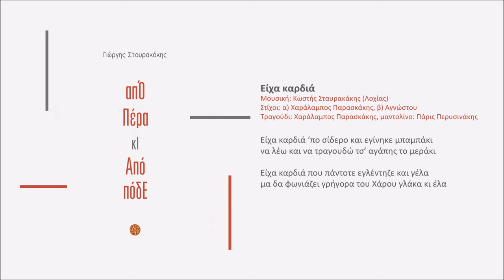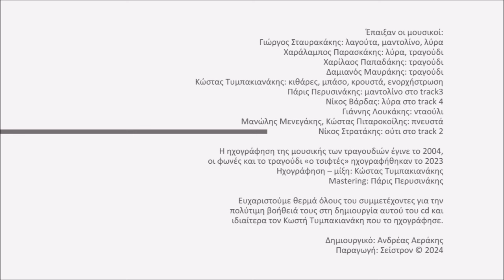Είχα καρδιά - Γιώργης Σταυρακάκης - Χαράλαμπος Παρασκάκης | Official audio release © 2024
Γιώργης Σταυρακάκης - απΌ Πέρα κΙ Από πόδΕ

Είχα καρδιά
Μουσική: Κωστής Σταυρακάκης (Λοχίας)
Στίχοι: α) Χαράλαμπος Παρασκάκης, β) Αγνώστου
Τραγούδι: Χαράλαμπος Παρασκάκης, μαντολίνο: Πάρις Περυσινάκης

Είχα καρδιά ‘πο σίδερο και εγίνηκε μπαμπάκι
να λέω και να τραγουδώ τσ’ αγάπης το μεράκι

Είχα καρδιά που πάντοτε εγλέντηζε και γέλα
μα δα φωνιάζει γρήγορα του Χάρου γλάκα κι έλα

Έπαιξαν οι μουσικοί:
Γιώργος Σταυρακάκης: λαγούτα, μαντολίνο, λύρα
Χαράλαμπος Παρασκάκης: λύρα, τραγούδι
Χαρίλαος Παπαδάκης: τραγούδι
Δαμιανός Μαυράκης: τραγούδι
Κώστας Τυμπακιανάκης: κιθάρες, μπάσο, κρουστά, ενορχήστρωση
Πάρις Περυσινάκης: μαντολίνο στο «είχα καρδιά»
Νίκος Βάρδας: λύρα στο «κοντυλιές»
Γιάννης Λουκάκης: νταούλι
Μανώλης Μενεγάκης, Κώστας Πιταροκοίλης: πνευστά
Νίκος Στρατάκης: ούτι στο «εγώ κρασί δεν έπινα»

Η ηχογράφηση της μουσικής των τραγουδιών έγινε το 2004, οι φωνές και το τραγούδι «ο τσιφτές» ηχογραφήθηκαν το 2023
Ηχογράφηση – μίξη: Κώστας Τυμπακιανάκης

Ευχαριστούμε θερμά όλους του συμμετέχοντες για την πολύτιμη βοήθειά τους στη δημιουργία αυτού του cd και ιδιαίτερα τον Κωστή Τυμπακιανάκη που το ηχογράφησε.